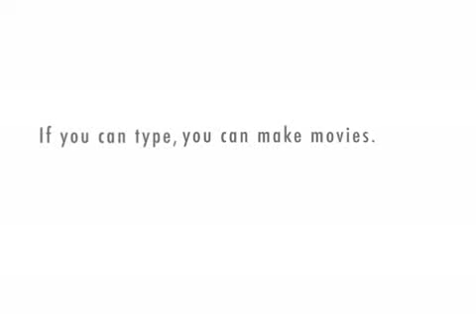Sr H construye su casa pt. 9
Sr. H celebra un éxito.